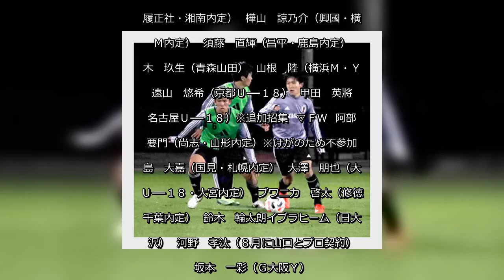✅ Ｕ―１８日本代表候補合宿が１３日、千葉県内でスタートした。初日は１７人が集合。影山雅永監督や冨樫剛一コーチらの指導の下、パス回しや５対５のミニゲームなどで１時間ほど汗を流した。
✍  【Ｕ―１８日本代表】千葉県内で４日間の候補合宿スタート　Ｊ内定選手や冬の選手権出場選手も参加 2020年12月14日 6時0分スポーツ報知 # サッカー# サッカー日本代表  　Ｕ―１８日本代表候補合宿が１３日、千葉県内でスタートした。初日は１７人が集合。影山雅永監督や冨樫剛一コーチらの指導の下、パス回しや５対５のミニゲームなどで１時間ほど汗を流した。  　Ｕ―１８年代が集まるのは今年の１月２５日から２月２日に行われたスペイン遠征以来で、約１０か月ぶりの活動。４日間の合宿で強化を図る。  　招集メンバーには来季からプロの世界に羽ばたく顔ぶれがズラリと並ぶ。また、青森山田のＭＦ松木玖生（２年）ら３１日に開幕する全国高校サッカー選手権に出場する選手も招集された。  　招集メンバーは以下の通り。  ▽ＧＫ  後東　尚輝（徳島Ｙ・徳島内定）  神田　渉馬（松本Ｕ―１８・松本内定）  上林　豪（Ｃ大阪Ｕ―１８）  ▽ＤＦ  村上　陽介（明大）  森山　公弥（福岡Ｕ―１８・福岡内定）  渡邉　光陽（尚志）  稲葉　楽（藤枝東・金沢内定）  川島　功奨（京都Ｕ―１８）  鷲見　星河（名古屋Ｕ―１８）  成瀬　護（札幌Ｕ―１８）  藤原　優大（青森山田・浦和内定）  奈良坂　巧（桐光学園・町田内定）  平井　駿助（興國・横浜Ｍ内定）  福島　竜弥（浦和Ｙ・浦和内定）  小澤　亮太（昌平）  田中　隼人（柏Ｕ―１８）  ▽ＭＦ  田中　克幸（明大）  小川　優介（昌平・鹿島内定）※けがのため不参加  弓場　将輝（大分Ｕ―１８）  柴山　昌也（大宮Ｕ―１８・大宮内定）  舩橋　佑（鹿島Ｙ・鹿島内定）  櫻井　辰徳（前橋育英・神戸内定）  中野　桂太（京都Ｕ―１８・京都内定）  平岡　大陽（履正社・湘南内定）  樺山　諒乃介（興國・横浜Ｍ内定）  須藤　直輝（昌平・鹿島内定）  松木　玖生（青森山田）  山根　陸（横浜Ｍ・Ｙ）  遠山　悠希（京都Ｕ―１８）  甲田　英將（名古屋Ｕ―１８）※追加招集  ▽ＦＷ  阿部　要門（尚志・山形内定）※けがのため不参加  中島　大嘉（国見・札幌内定）  大澤　朋也（大宮Ｕ―１８・大宮内定）  ブワニカ　啓太（修徳・千葉内定）  鈴木　輪太朗イブラヒーム（日大藤沢）  河野　孝汰（８月に山口とプロ契約）  坂本　一彩（Ｇ大阪Ｙ）   ...